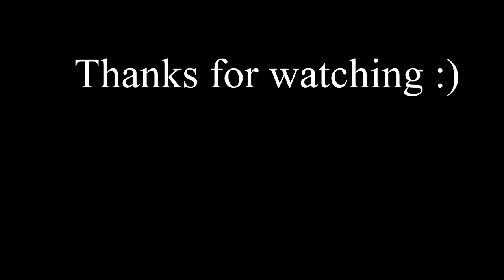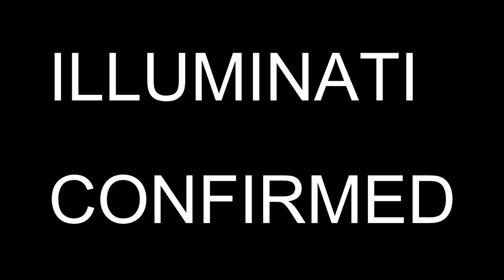BLITZCRANK GOT RAPEORTED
Hello guys! This is my new video,which took me a lot of time making,but also it was fun :D I hope you enjoyed it and if you did make sure to SMACK that Like button,Subscribe and comment bellow!Cya next time !